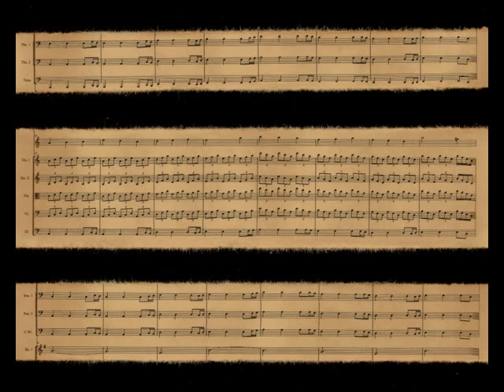The Harry Potter Opera Cycle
This is a portion of a theme that first appears in the sixth opera of the cycle, Harry Potter and the Half-Blood Prince, and develops in the seventh opera, Harry Potter and the Deathly Hallows.  I used Finale 2008 for scoring and audio output, and I'm sorry to say that because Finale doesn't like Vista, I wasn't able to add articulations, so the resulting audio sample is a touch vertical.

The ground bass represents a static set of characters and situations, while the oboe (voice) is a dynamic and sympathetic character (not telling which!).  The theme occurs at crises in both operas and develops texture with the maturity of the characters and complexity of situations.  I hope to move it into atonality in the seventh opera; Im still playing with the tonality of Deathly Hallows, which is certainly heldic.

Entertainment, or any of the individuals or entities associated with the creation, production or publication of Harry Potter books, films or products.  All music scores and audio, images and records presented here are the exclusive intellectual property of Tiffany D Moon and may not be reproduced or redistributed.